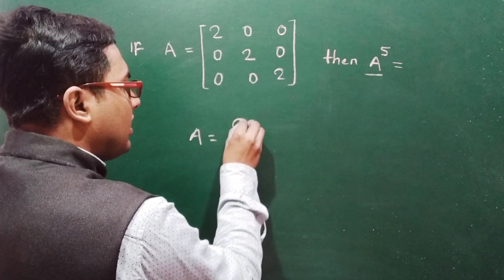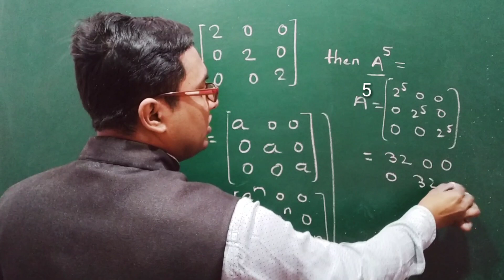Matrix shortcut | JEE maths | NDA maths tricks | Navy maths | BHU Maths | MCA entrance | Maths BCA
Useful links 👉👇👇👇👇👇👇👇

पूरा मैथ्स का शानदार मिश्रण गजब का कांसेप्ट है।

🔥 All objectives questions full concepts

🔥 Hot tricks full concepts ( मजेदार ट्रिक्स)